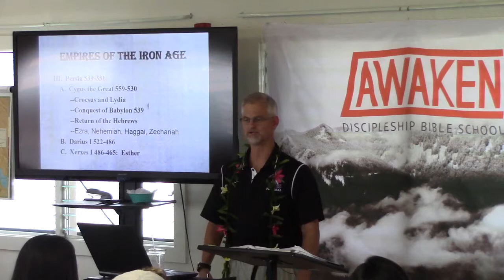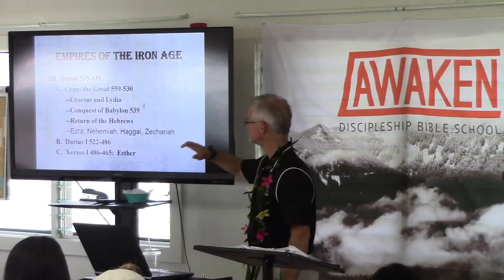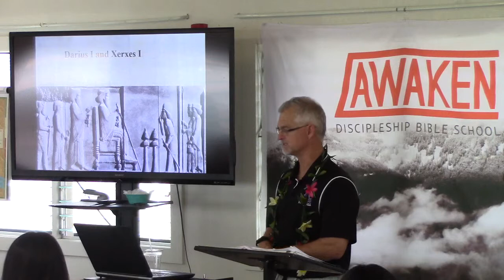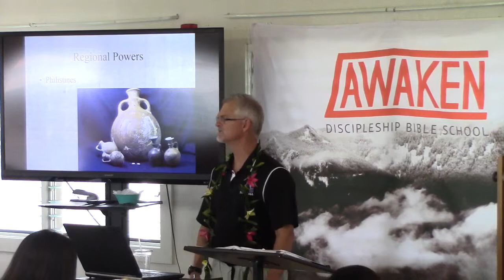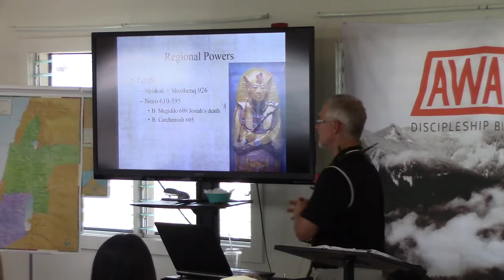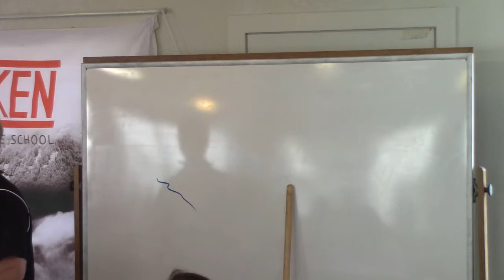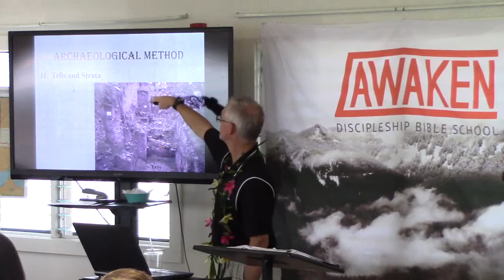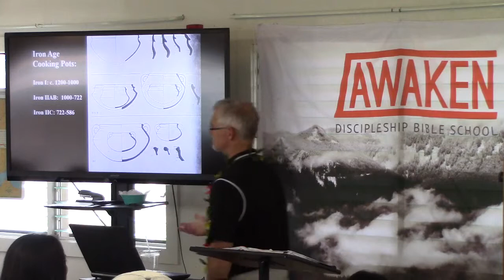Day 1 Hr 3